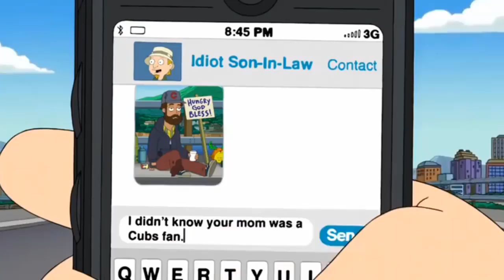Stan Makes Jeff into a Coma! Try Not To Laugh Challenge